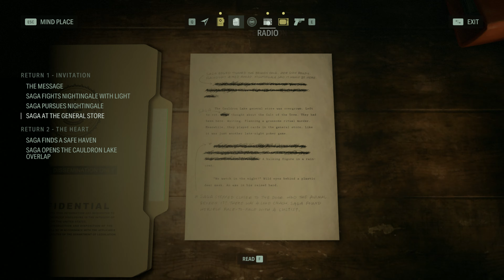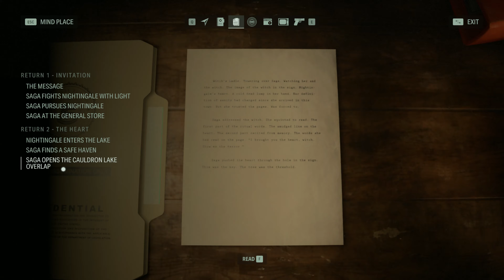ALAN WAKE 2 PC GAMEPLAY || PART 4 -THE HEART & NIGHTINGALE FIGHT|| 4K || 60FPS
🎮 "Audio bugs are still present during the Cut Scenes and Lip sync is lagged🎧🐛🔊